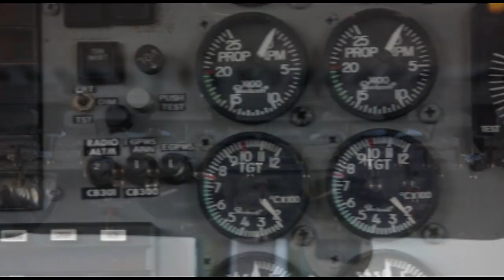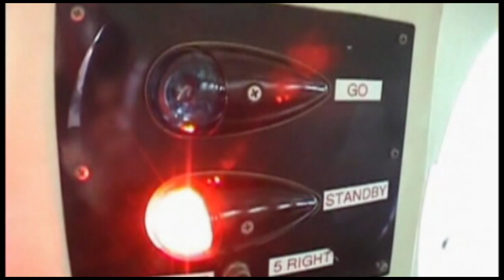Skydive Space Center-12/19/2023-Praveen